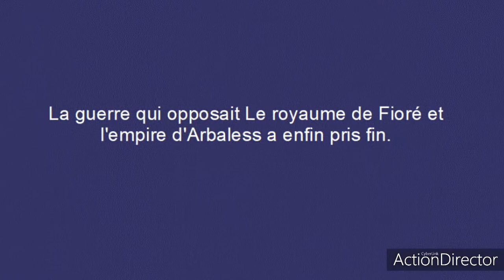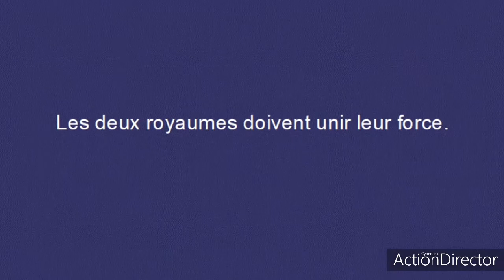Fairy tail Bande annonce Entre deux royaumes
Hey ! Bonjour à tous !

Enfin je suis de retour après une longue absence ! Nous nous retrouverons bientôt pour une nouvelles fanfiction mais en attendant voici la bande-annonce de celle à venir.

Bon visionnage.